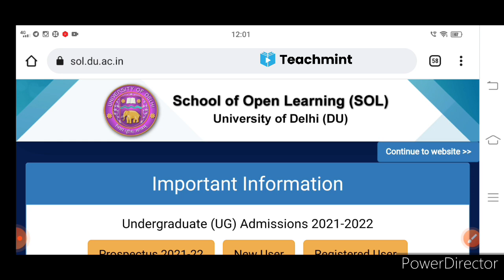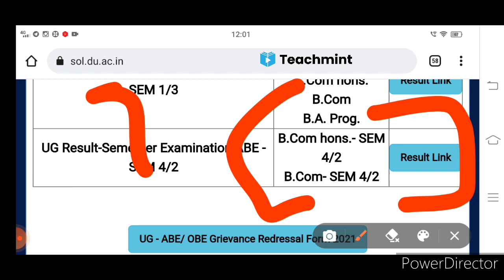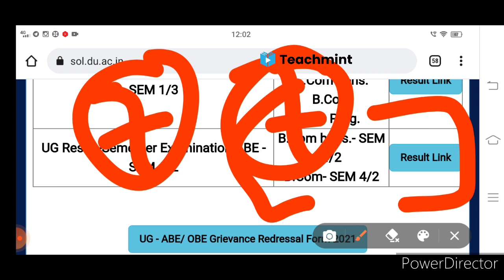SOL BA Prog Assignment Result Update 2021 | 2nd & 4th Semester | Teachmint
Aaj ke video main bataya SOL Assignment BA Prog Result ke bare main 2nd & 4th semester ke.